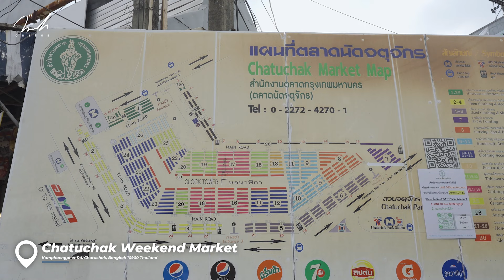※注意 タイで古着を買うなら偽物に注意しよう【海外フリマ＆バンドT】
どうもマッシュです。今回はタイのバンコクにある、チャトゥチャック・ウィークエンド・マーケット（Chatuchak Weekend Market）に行ってきました。偽物の古着が山ほどありますが、目利きができればとても良い仕入れスポットになると思います。60％くらいは偽物が置いてあるイメージです。楽しみ半分、購入の際は気を付けましょう！